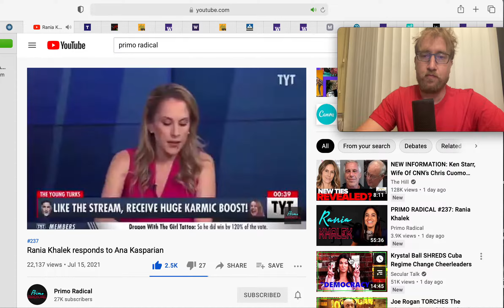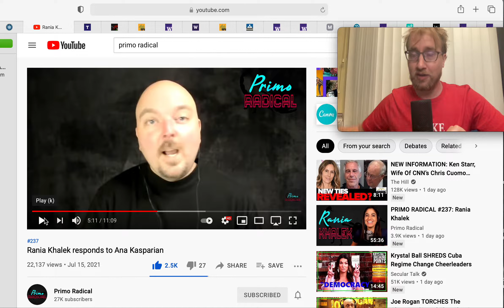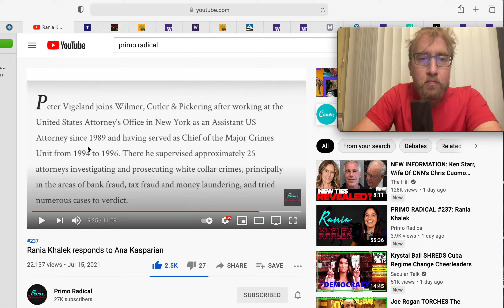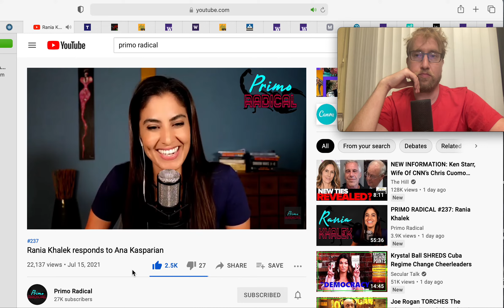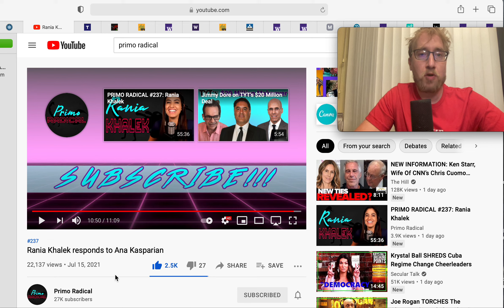Rania Khalek Responds To Ana Kasparians Lies About Her & TYT's Social Chauvinism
Again there is no reason to be supporting TYT and these other pseudo leftists  as there are so many anti imperialist voices to support like Rania Khalek, the grayzone, mint press news, primo radical, breakthrough news, etc..